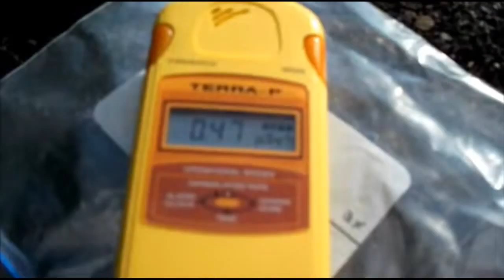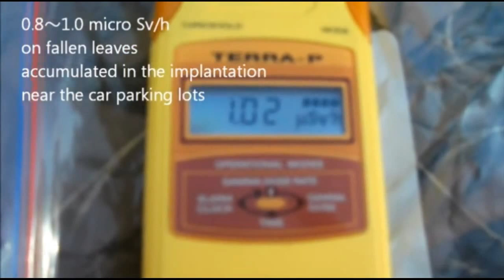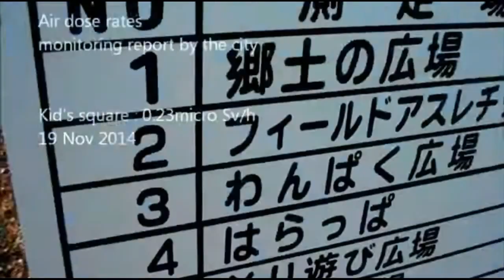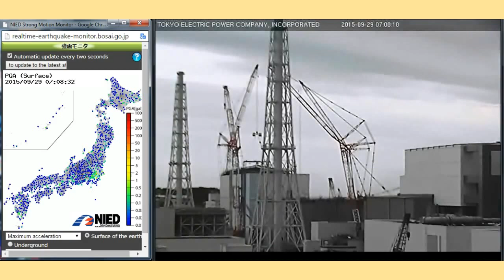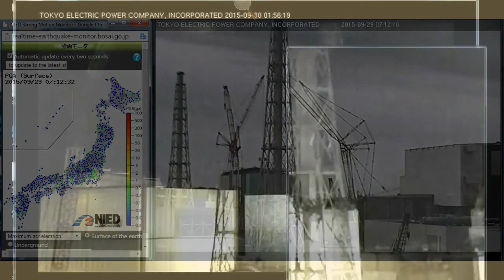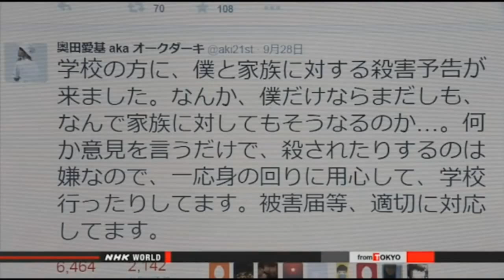Fukushima 2020 Olympics? 9/30/15; Death Threats Against Protester;Fast Breeder Reactor Unsafe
Olympic minister wants qualifiers in Fukushima
Japan Sep. 29, 2015 - Updated 09:11 UTC-4
Japan's minister in charge of the Tokyo Olympic and Paralympic Games has asked that the qualifiers for newly added sports for the 2020 Games be held in Fukushima Prefecture.
Toshiaki Endo made the request on Tuesday during a meeting with Yoshiro Mori, the head of the Tokyo organizing committee.
The move comes after the committee decided to propose the addition of 5 sports to the Games. They are baseball and softball, karate, roller sports, sport climbing, and surfing.
Endo told Mori that Fukushima was the region hardest hit by the 2011 earthquake and tsunami and the ensuing nuclear accident.
He said the Fukushima governor has requested that the prefecture host some of the extra events, such as baseball and softball.
Endo said he believes a number of qualifiers will be held, and that they could be based in Fukushima. He added that if qualifiers can be held in other regional areas as well, the Olympics and Paralympics will be an event for all of Japan.
Mori indicated his intention to consider the request in a positive light.

Death threat against student protester
Japan Sep. 30, 2015 - Updated 05:53 UTC-4
A vocal critic of Japan's new security legislation is the target of a death threat.
Meiji Gakuin University student Aki Okuda is a key member of a group opposed to the laws that were enacted this month.
The university and other sources say another university received a letter addressed to Okuda on September 24th. It contained a threat to kill Okuda and his family members.
Okuda and other students launched the protest group called Students Emergency Action for Liberal Democracy also known as SEALDs in May this year.
SEALDs organized protests against the Japanese government's security legislation outside the Diet building. Okuda also appeared at a Diet hearing to share his views.
Okuda said he has filed a complaint with police. He tweeted he did not understand why his family has been threatened in addition to himself.
He said he would exercise caution because he did not want to be killed simply for expressing his opinion.
Meiji Gakuin University said in a statement that it regards the threat as an unforgivable act against freedom of speech. The university is taking measures to ensure the safety of its students, teachers and officials.

NRA criticizes Monju operator
Nuclear & Energy Sep. 30, 2015 - Updated 07:06 UTC-4
Japan's nuclear regulatory authority will question the chief of the organization operating the country's fast-breeder reactor, following discoveries of a range of safety problems.
In 2013, the Nuclear Regulation Authority ordered the Japan Atomic Energy Agency, the operator of the Monju prototype fast-breeder reactor, to enforce a virtual ban on test-runs. The order came because a large number of safety oversights had been found.
Even after that, many safety issues have been discovered. A number of errors were found in the safety classifications of the equipment and devices at the reactor last month.
NRA officials reported at a meeting on Wednesday that they were unable to grasp the exact nature of the problems, due to the operator's poor handling of the data.
At the meeting, some NRA commissioners said nobody would trust the operator because there have been so many problems.
NRA Chairman Shunichi Tanaka called the situation very serious. He said the matter would cast doubt on whether the operator is qualified to run the reactor.
The authority has decided to ask the operator to submit a report on the latest problems by October 21st. They will also question the president of the operator Toshio Kodama about the management of his organization.
NRA Chairman Tanaka later suggested at a news conference that the ban on test-runs for the Monju fast-breeder reactor would remain.
The operator pledged to take seriously the regulator's request for a report and to continue to improve its procedures, putting the top priority on safety.

2-3 micro Sv / h on the parking lot cavity mud, Nasushiobara, Dec 2014
Published on Dec 23, 2014 by birdhairjp

NBC: Radioactive debris on beach at California nuclear plant — Magazine: Bombshell report reveals radiation cover-up — Experts: “Unbelievable what they’re doing there”… “We still don’t know how high those levels were” (VIDEO)

Groundwater Cs-134/137 density jumped up 260 percent beside Reactor 2 within only a week

420 Bq/Kg of Cs-134/137 detected from mushroom sold on a shelf in Gunma